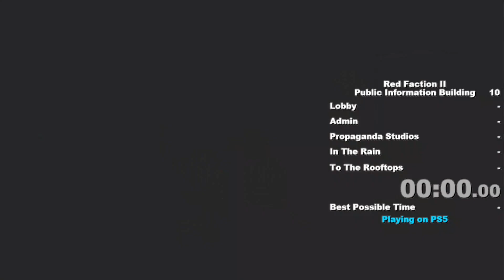Public Information Building HARD RTA 14:45.190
Public Information Building HARD Full Video RTA of 14:45.190